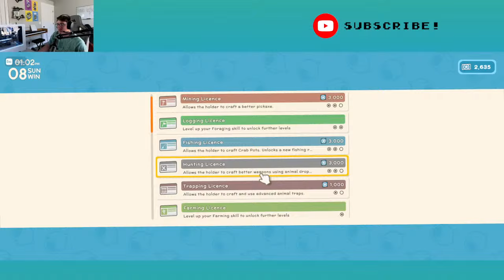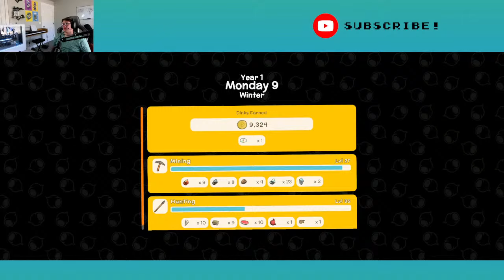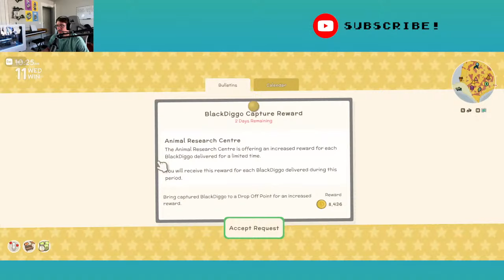We're Live in the Australian Outback! | Dinkum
Hello everyone! Today Audrey and I are revisiting a game we haven't played in a long time that takes place in the Australian outback: Dinkum! Thanks for hanging out with us and hope you enjoy this cute survival crafting game! Hugs!

Audrey and Spencer